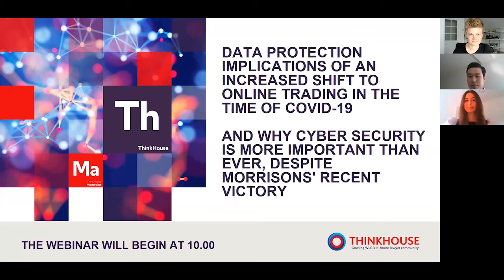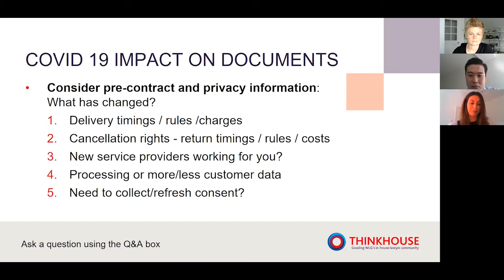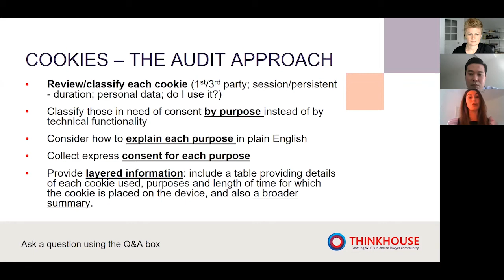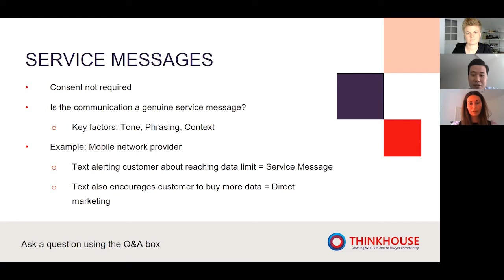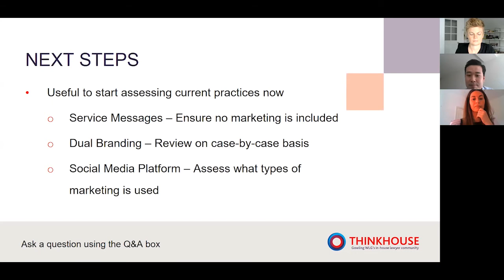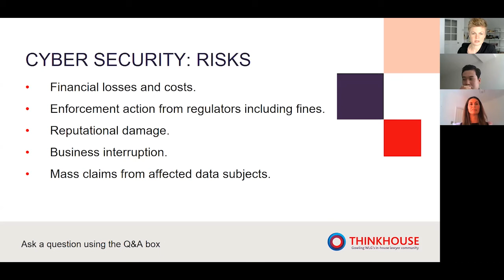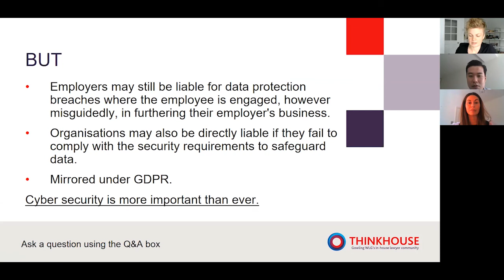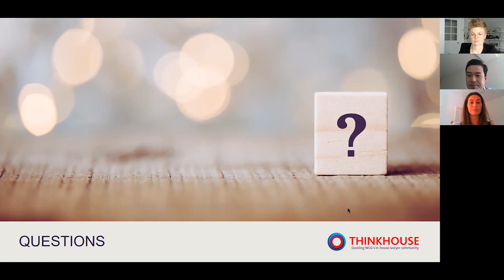Data protection implications of an increased shift in online trading in the time of COVID-19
The outbreak of the coronavirus (COVID-19) has caused significant impact to all types of businesses as the government's efforts to stop the spread of the virus included the closure of all stores selling non-essential goods and services. Numerous businesses, especially those that have traditionally operated as brick-and-mortar stores, have shifted their focus to the online market.

Whether your business is new to online trading or you wish to ensure more established practices are lawful, during this webinar our data privacy experts will provide guidance on some of the key e-commerce and data protection issues to consider such as online terms and conditions, information notices and the ICO's new draft Direct Marketing Code of Practice.

Remote work in the time of COVID-19 also presents unique and heightened cyber security risks for businesses. We discuss emerging cyber threats and steps businesses should be taking to ensure they remain safe and secure. Our speakers also look at the much anticipated Supreme Court decision in the case of Morrison Supermarkets Plc v Various Claimants. Whilst the Court held that Morrisons was not vicariously liable for the actions of its rogue employee, the outcome is unlikely to change the growing trend in group claims and other claims against businesses arising out of personal data breaches.

ThinkHouse is Gowling WLG's programme for in-house lawyers.

We regularly talk about a broad range of topics that may be of interest to you. Register for an account on our website to receive our latest articles, podcasts and webinars